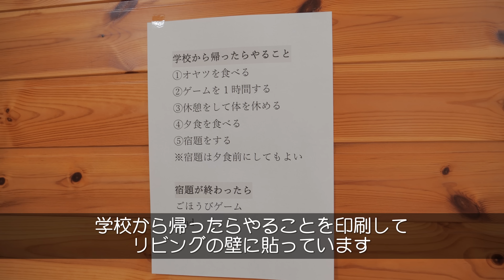小学3年生女子の帰宅後からのナイトルーティン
あっちゃんはこの日学校でにらめっこをして楽しかったらしく変顔が満載ですw
それ以外は大体いつもこんな感じのルーティンです。

猫と家族チャンネル